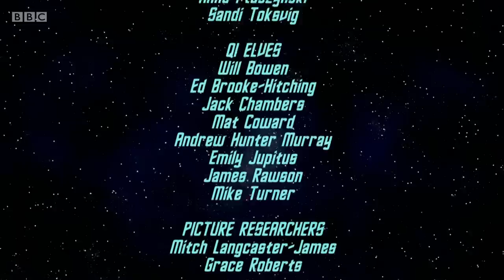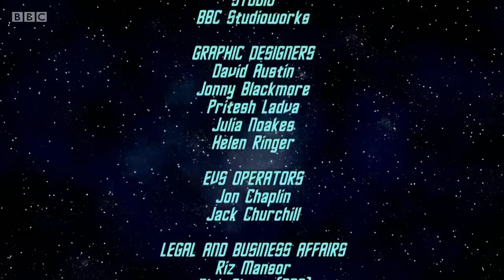QI S17E17 Series Q - HD - VG Part I (Compilation) 21 February 2020